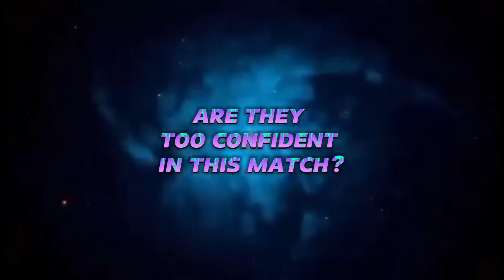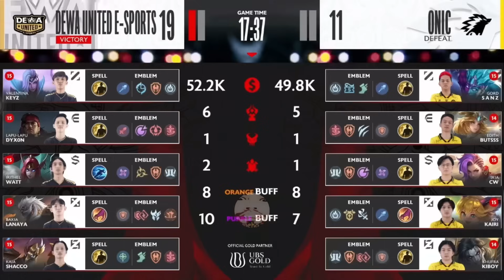This MSC LINEUP by ONIC ID got DESTROYED by a ROOKIE TEAM after they DID this...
This MSC LINEUP by Onic ID seems to be a bit more complacent in this match and lets say a bit too experimental after doing this draft and got destroyed by the WORST Team of MPL ID...
Contents more on MPL players like Ohmyveenus, Wise, Kairi, Karltzy, Kelra, Bennyqt, Onic Sanz, Onic Kiboy, and many more awesome plays and game analysis...

You can follow them on their respective platforms.

This video was edited and made entertaining, it takes a lot of hard work and hours just to produce a good product. Hope you enjoy the video.

Credit to @MLBBeSports

The device used: Samsung Huawei Nova RealME

Join your friends in Mobile Legends: Bang Bang, the brand new 5v5 MOBA showdown, and fight against real players! Choose your favourite heroes and build the perfect team with your comrades-in-arms! 10-second matchmaking, 10-minute battles. Laning, jungling, pushing, and team fighting, all the fun of PC MOBA and action games in the palm of your hand! Feed your eSports spirit!

EEEEEEEEEEEEEEEEEEEEEEEEEEEEEEEEEEEEEE